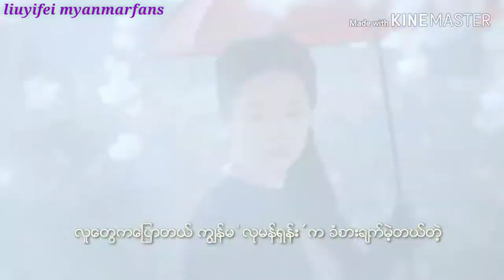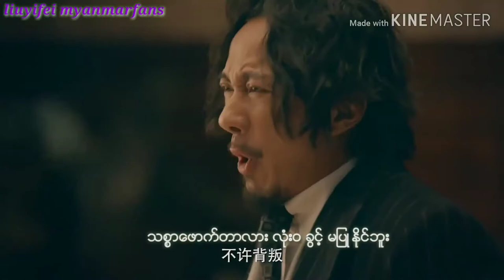The love of hypnosis - trailer( mm sub)